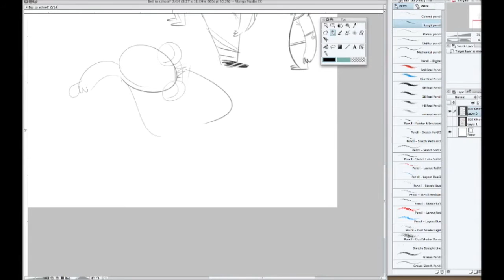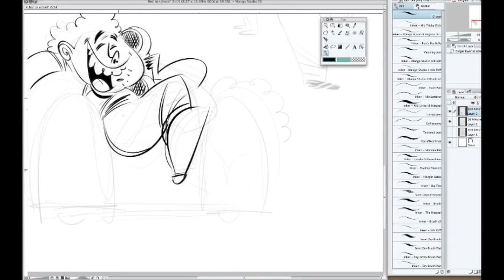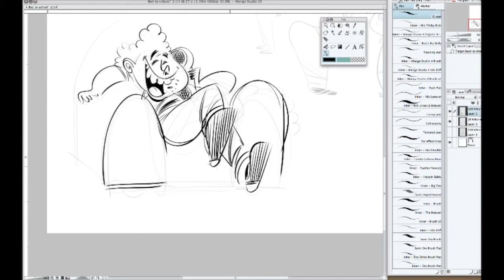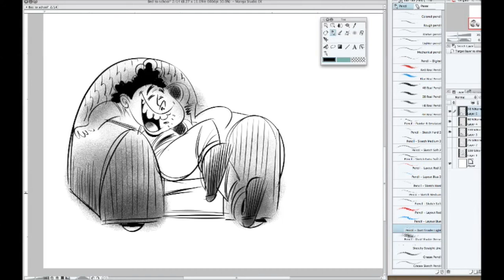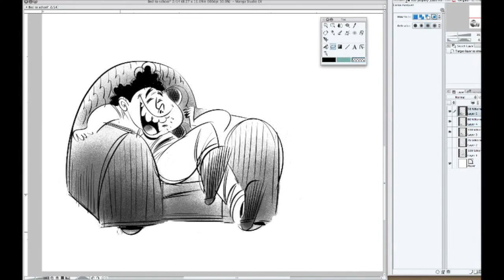Drawing in Manga Studio EX5 on Contiq - using iShowU HD Pro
I finally started (or tried) creating videos of some of my drawing work.  I purchased iShowU HD Pro which has been great.  Using QuickTime drains your computer processing power and slows everything waaaayyy down.